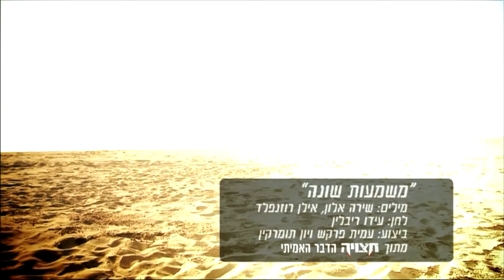Split 3 Moments